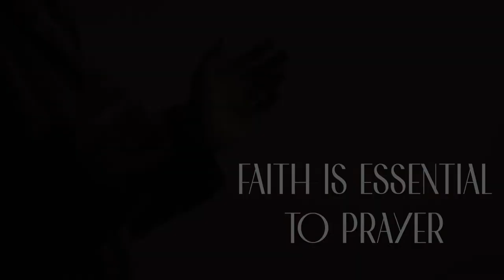FAITH IS ESSENTIAL TO PRAYER // Pastor Stephen Marshall